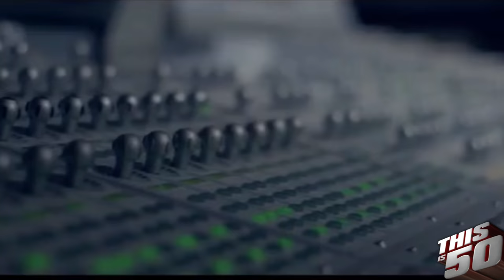Young Greatness on Success of Moolah; Being Managed By Akon; Spits Freestyle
Thisis50 & DJ Thoro recently spoke with Young Greatness for an exclusive interview!

Young Greatness speaks on success of Moolah, being managed by Akon, spits freestyle